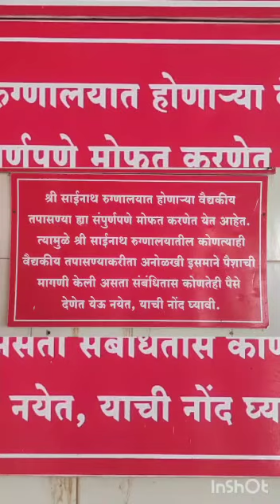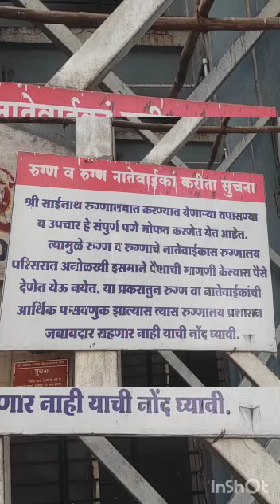कोणी गरीब गरजू माणसांना मोफत दवाखान्याची सोय